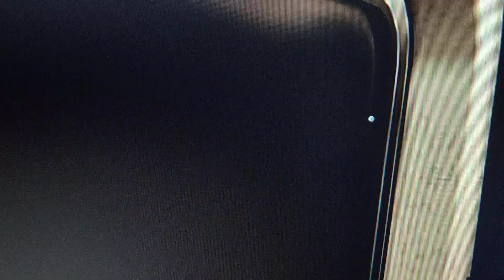10 décembre 2023